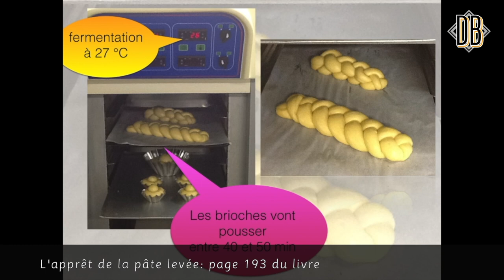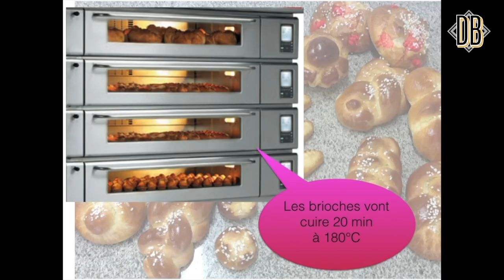La tresse 3 brins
Apprendre à fabriquer une tresse à 3 branches pour la pâte levée avec Christian Gillet, Champion de France.